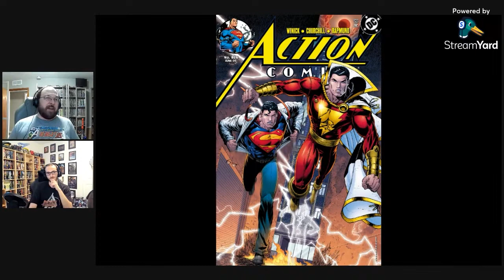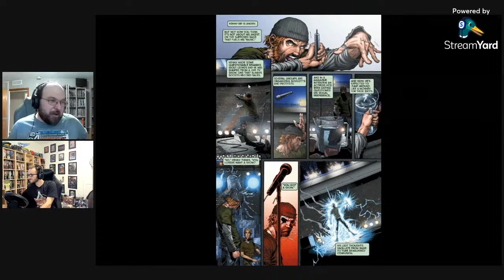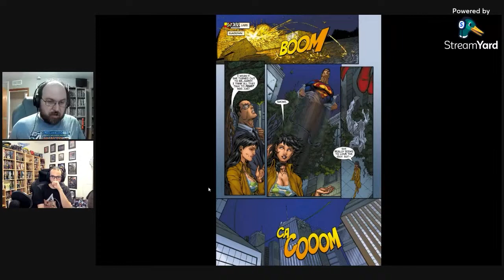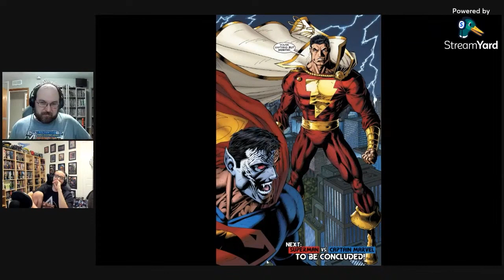Pro Teaches n00bs: Lesson 296: Superman: Lightning Strikes Twice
On Today's Lesson of Pro Teaches n00bs, @ComicsLeague joins me as we go over Superman: Lightning Strikes Twice! A prelude to Day of Vengeance, we get Superman Possessed by Eclipso, He & Shazam fight, & Lois is a total bit...not of her own choice

The wizard Shazam makes Captain Marvel aware of a great evil awakened in Metropolis and seeking Superman. On its path to the Man of Steel, it drives the citizens of Metropolis to insanity.